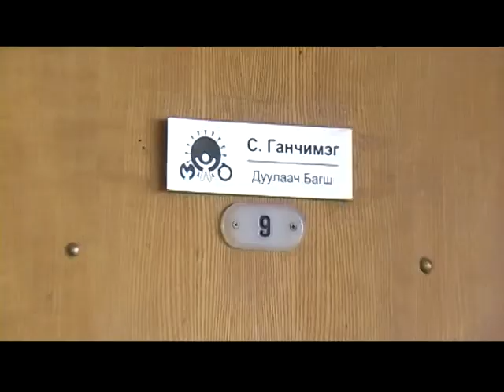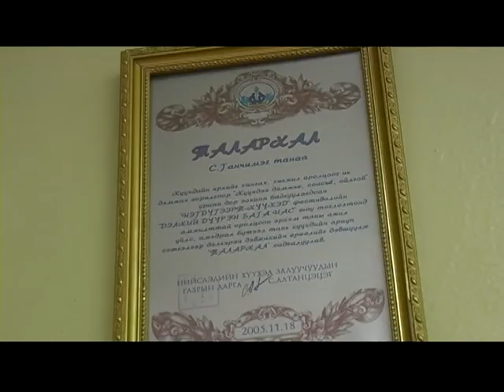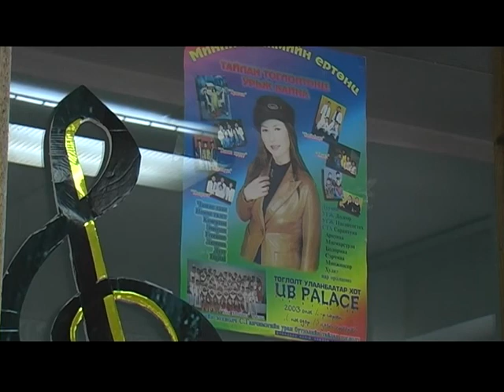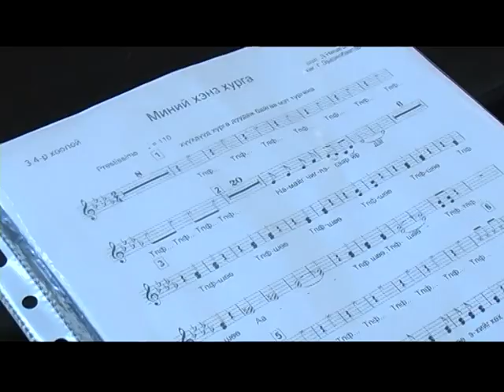МУГБ Хүүхдийн ордны Ганчимэг 2010 архив